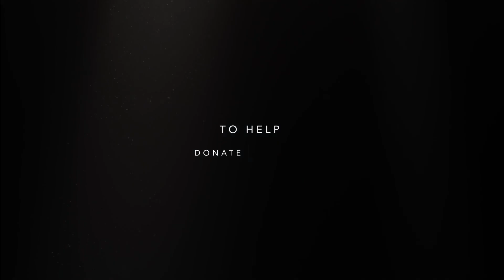Mpulele Monyako Day Care Center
Starting date: January 2020
Beneficiaries: 60
Age Group: 0-5 years
Mission: Dedicated to the empowerment of children and families in their community and to provide high-quality education in a safe environment.

Contact Person: Paulina Au
NPO Number: 105-247

Province: Free-State
City: Botshabelo

Photographer: Selebogo Collen Tsatsinyane from Slebz_Collen Photography